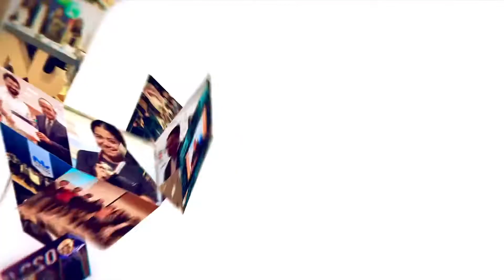NUians' Success Stories Series 3 🌙💙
Meet our alumni, Trez Mourad, production line manager at Fine Hygienic Holding - Fine HH; she got her bachelor's degree from School of Engineering and Applied Sciences in 2020. We wish her good luck and lots of success stories in her future.

With every new graduate from Nile University since 2006, a brand new success story is born.

Join Nile University to build your own success story in a learning culture environment that empowers.